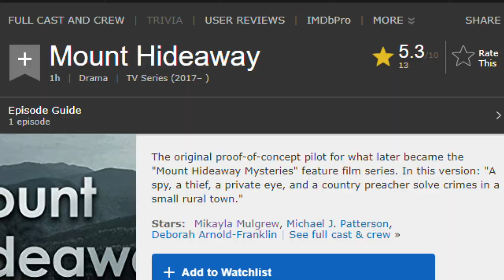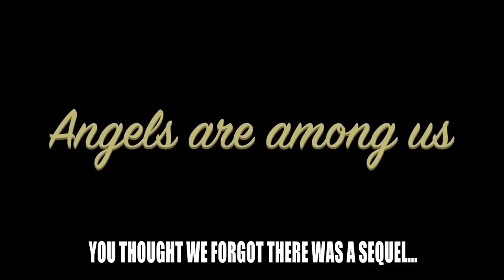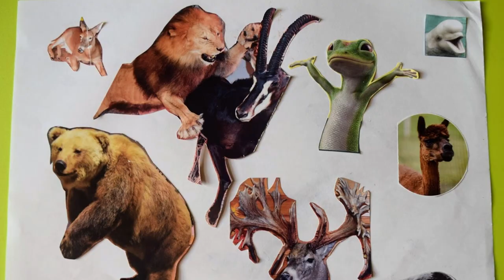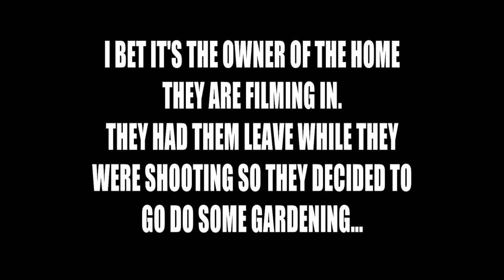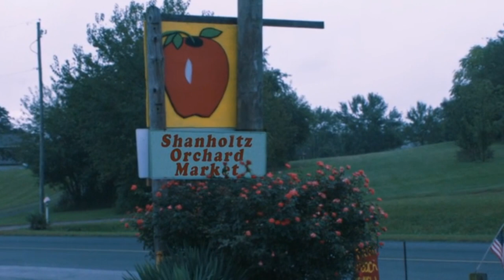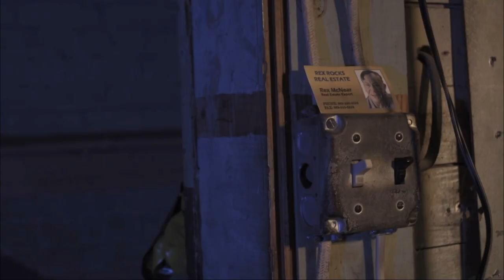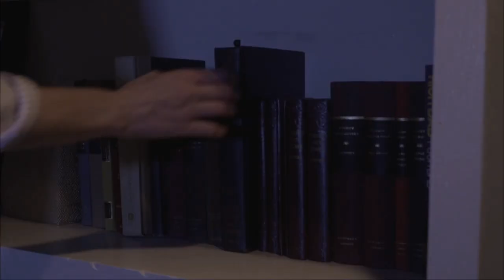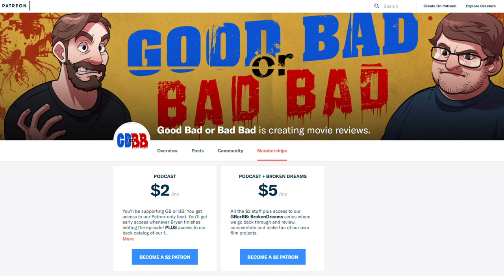Mount Hideaway Mysteries - Good Bad or Bad Bad #90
It's a murder mystery, but the real mystery is how the hell this movie ever got made.  It's Mount Hideaway Mysteries: Exes and Oh No's.